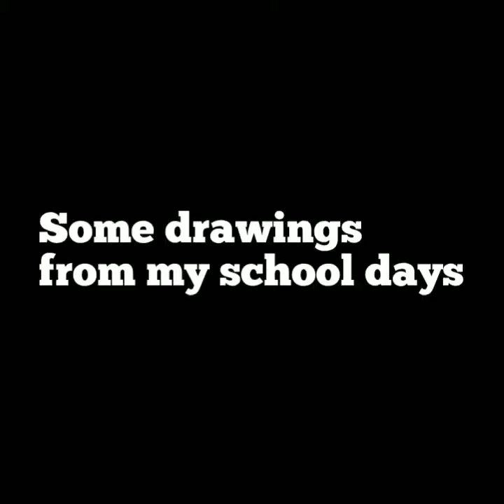Ben10- Drawing |Cartoon Series|Ben 10 & Alien Force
Hey guys...

Welcome ,This is my first video on this channel, I am showing some pictures of my school time through video. I was a big fan of Ben 10 at the time, I have made this video for drawing purpose, hope you will like them. also you can take some artistic ideas from these drawings and use it in your drawings. hope you will enjoy the video and if you really like this video subscribe to my channel and also press the bell icon to get my upcoming notification firstly.

Cartoon series: Ben 10
Click the like button for hero time!